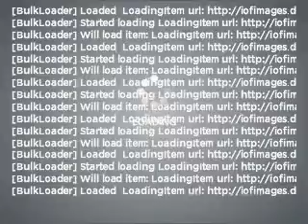2010 Chrysler Town & Country - Pittsburgh PA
Year: 2010
Make: Chrysler
Model: Town & Country
Trim: Sport
Engine: 3.8 liter 6 cylinder 12 valve
Transmission: Automatic
Color: Blackberry
Mileage: 10
Address:
600 Clairton Boulevard